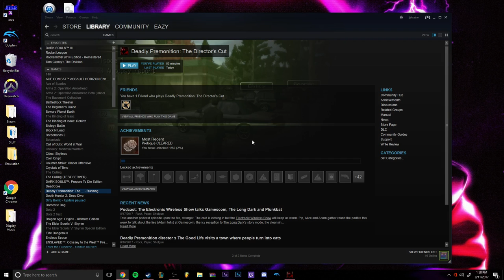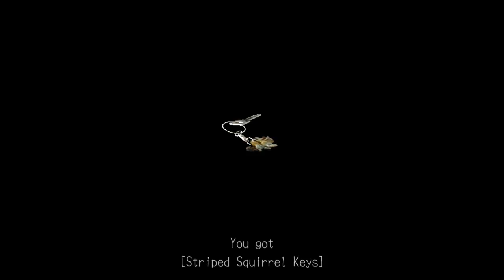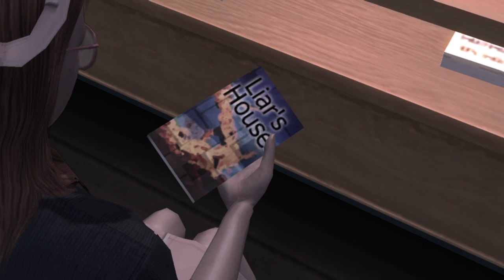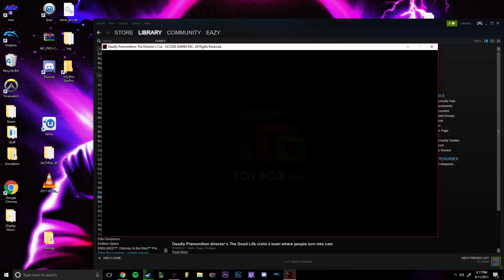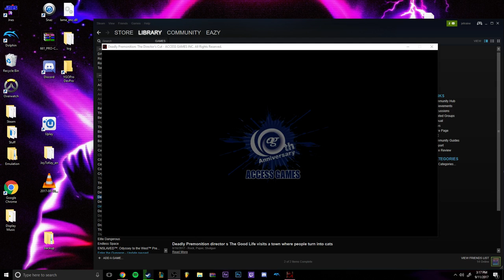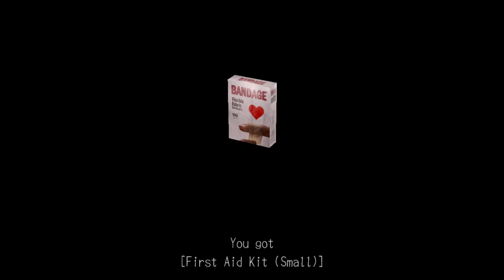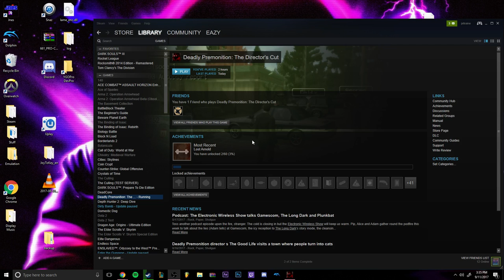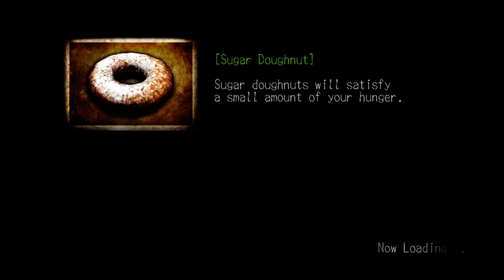Let's Watch: Twin Peaks [S1E2]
Oh boy, now the game is really getting started. These designed crashes really up the spirit of the game!